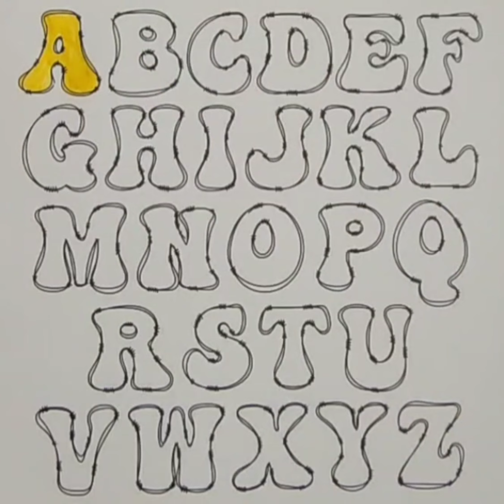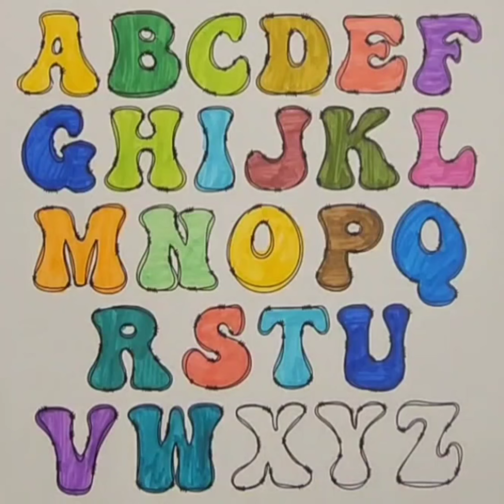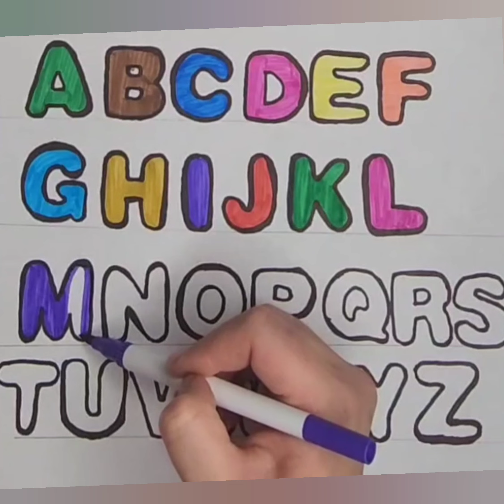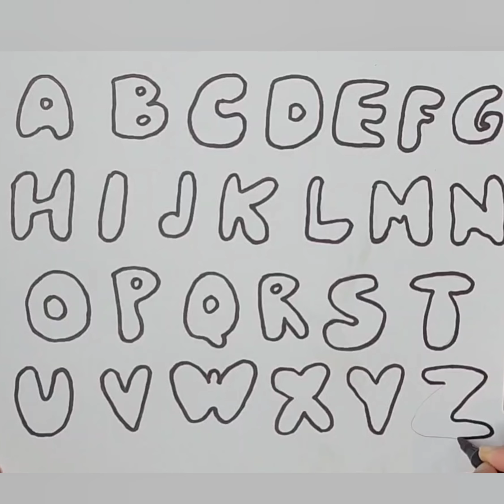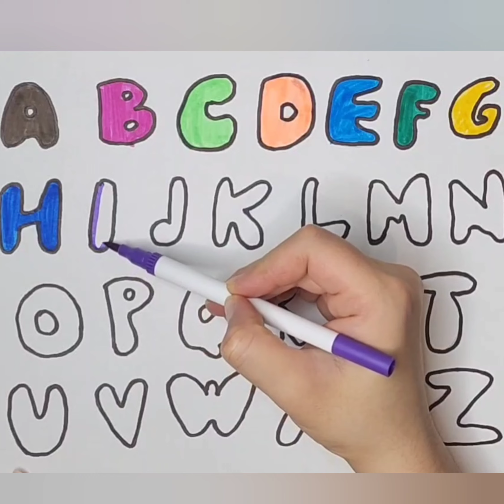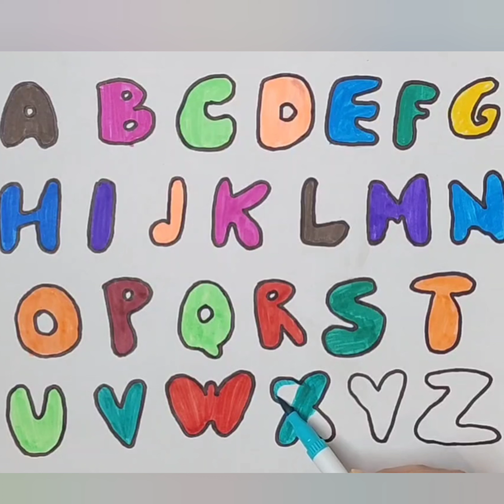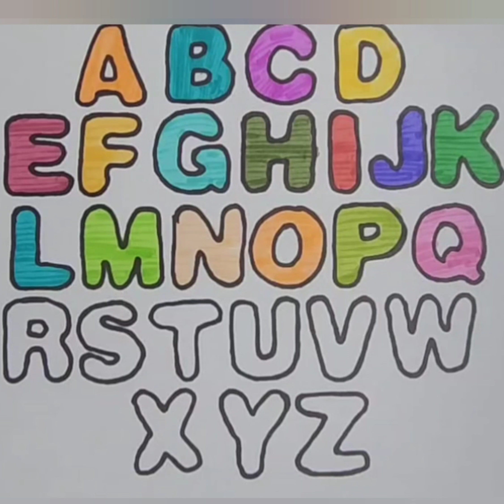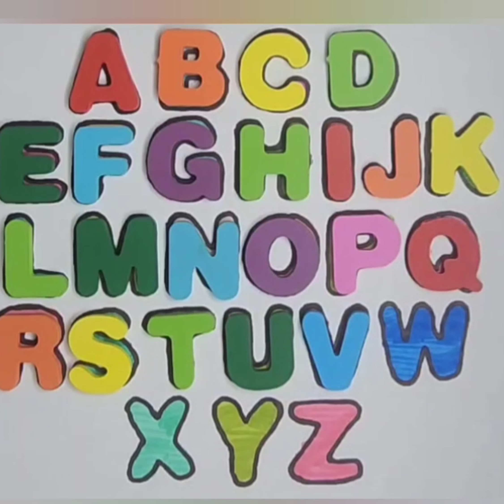ABCD, Learn abcde, Alphabets Songs | phonics song | abcdefghijklmnopqrstuvwxyz for kids and toddlers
learn to draw a lipstick
how to draw lipstick easy
lipstick drawing for toddlers
lipstick drawing for beginners
lipstick drawing
drawing for children for kids
drawing tutorial for children
makeup drawing and coloring
ice cream
draw along
homeschool art lessons
art ideas
art for kids hub
directed drawing
art tutorials
4 kids
drawing
family-friendly
four scoops
kawaii
folding surprise
tutorial
one scoop
cartooning
food
kids art projects
cartoon
art tips
sunglasses
art projects step by step
cone
cute
tall
easy
chibi
single scoop
simple art hub
Colors Name
Fruits Name
Abcd
abcd song
123 learn with me
Learning 123
Learn 123
Preschool learning
Online classes for kids
Learn shapes
Learn colors